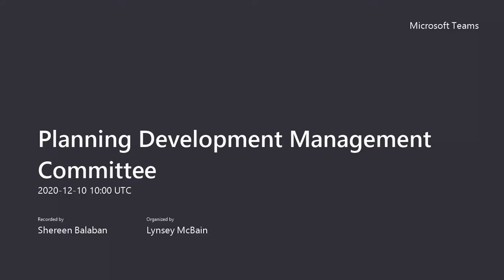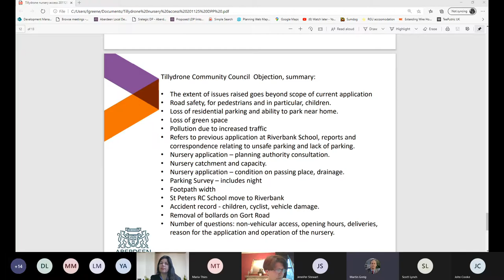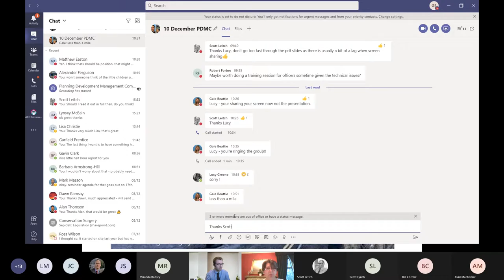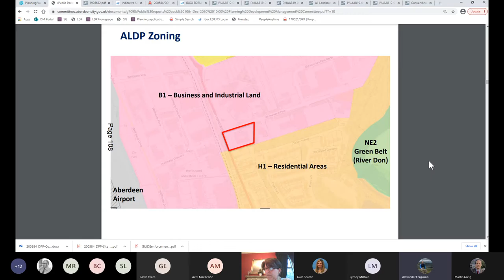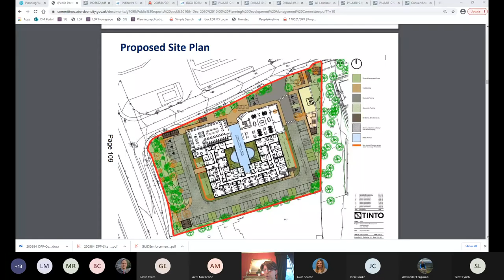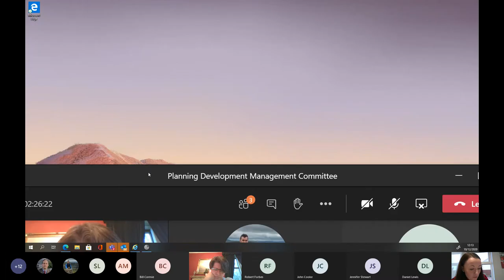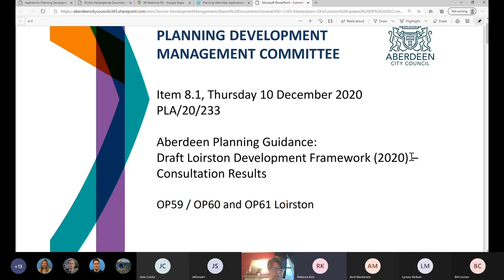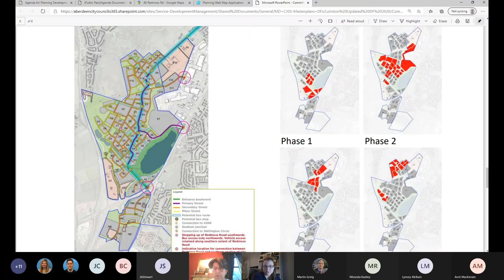Planning Development Management Committee 101220